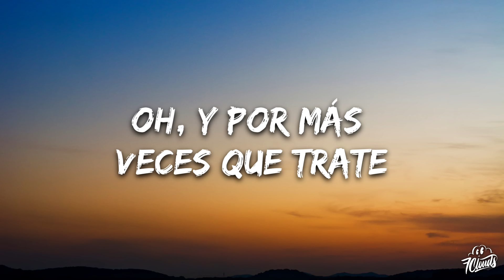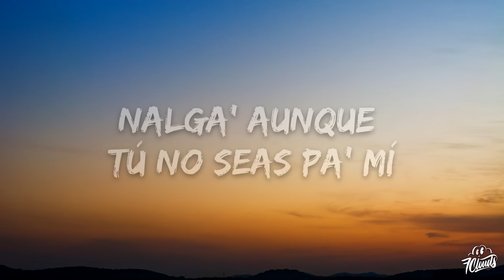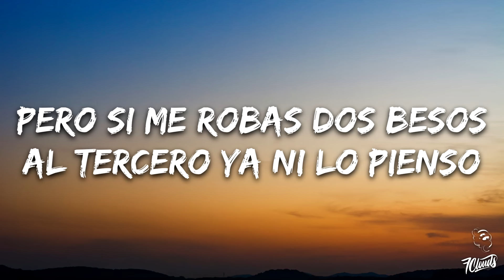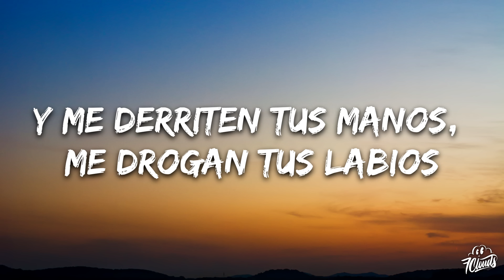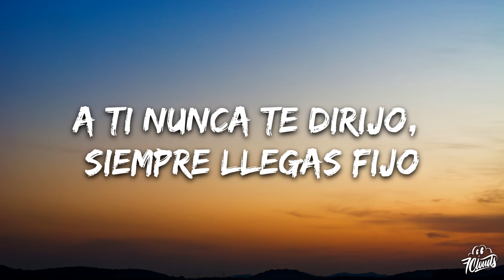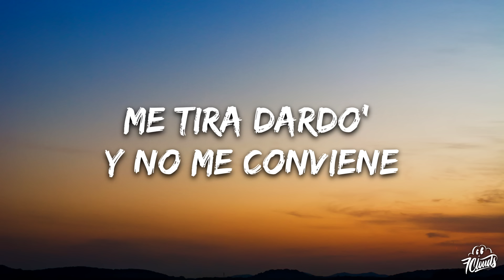Shakira, Cardi B - Puntería (Letra/Lyrics)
🎤 Lyrics: Shakira, Cardi B - Puntería

[Intro: Shakira]
Tú tiene' buena puntería
Sabe' por dónde darme pa' que quede rendía', rendía'

[Pre-Coro: Shakira]
Tienes estilo para llamar mi atención
Me tiras dardos, van directo al corazón
Oh, y por más veces que trate
Oh, es imposible esquivarte

[Coro: Shakira]
Sabe' por dónde darme pa' que quede rendía'
Me ataca 'onde más duele, tú a mí no me conviene'
Pero en tu cama o la mía todo eso a mí se me olvida, ah

[Post-Coro: Shakira & Cardi B]
Oh-oh
Oh-oh-oh-oh
La Cardi

You, you got me stressin', thinkin' 'bout sexin'
Baby, keep me company
Dame de tu fire, apriétame las nalga' aunque tú no seas pa' mí (Yeah, yeah, yeah, yeah, uh)
I got the night, night, put a man right to sleep
Yeah, I'm pretty lil' thing from face to feet
I'm from the Bronx (Bronx), but I got a Georgia peach
I got a empanada, mama, that he love to eat (Muah)
Loba like Shaki, tú ere' mi tigre
Muérdeme duro, de este culo nunca te olvide'
You might also like
La Fuerte

[Post-Coro: Shakira]
Oh-oh
Oh-oh-oh-oh
Oh-oh
Oh-oh-oh-oh

[Verso 2: Shakira & Cardi B]
Donde pone el ojo pone la bala
Tiro al blanco y caigo como si nada
Pero si me robas dos besos
Al tercero ya ni lo pienso (Jaja)
Paso to'a la noche indecisa
Y despierto con tu camisa
Ya no sé si quiero parar
Y me derriten tus manos, me drogan tus labios
Tus biceps me ponen a cien
A ti nunca te dirijo, siempre llegas fijo
Hasta mi punto G, jaja

[Coro: Cardi B & Shakira]
Sabe' como durarme, estos bobos se quedan sin batería
Me tira dardo' y no me conviene
Pero me encanta si adentro lo tiene
Me pongo perra pa' ti, I know que de tu mente nunca va a salir Cardi B, ¡wuh!
[Post-Coro: Shakira]
Oh-oh
Oh-oh-oh-oh